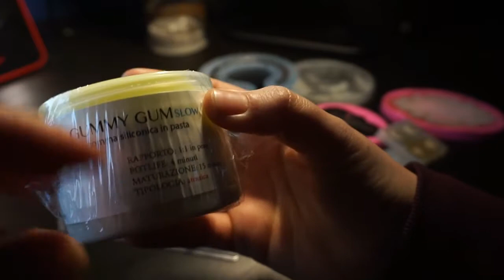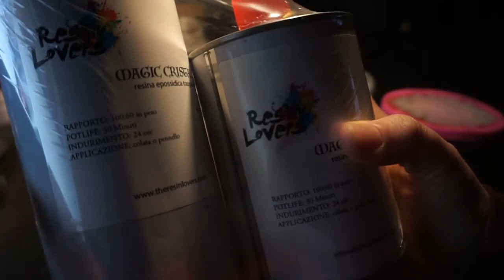Acquisti Resin Lovers più Scopriamo le creazioni in resina #21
Ciao a tutti e benvenuti in un nuovo video di scopriamo le creazioni in resina!